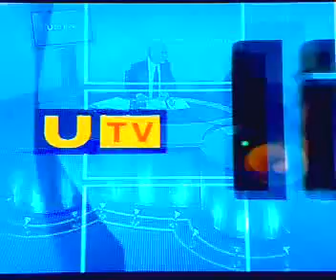Irish Republican Murders UTV Live Special 4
After taking 14 hours to respond ,why did Gerry Adams have to say he was an unapologetic republican before sending his sympathy to the dead mens families.Then his statement was shortened for this programme.